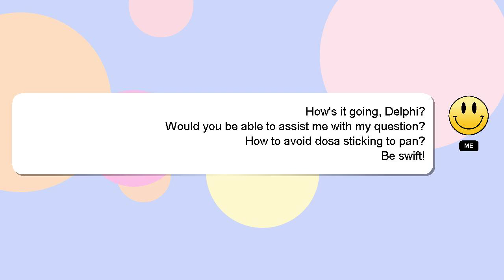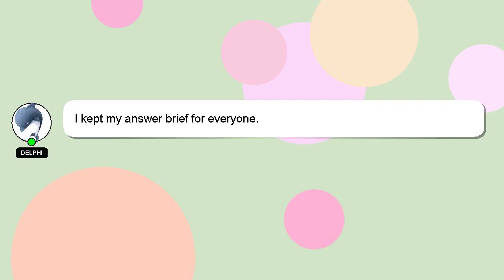How to avoid dosa sticking to pan?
Let me give you a brief introduction of who I am, Good day, I am Delphi. I am here to assist you in getting the answers you need. - How to avoid dosa sticking to pan?

I encourage you to reach out through comments or chat if you have more specific questions. Providing an answer will be acknowledged and appreciated with a 'heart' from me.

*2 What we are experimenting :*